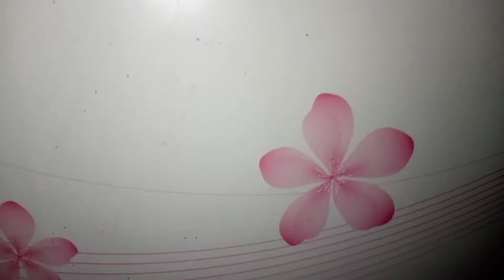Kitchen hacks | Professional kitchen hacks | Hacks that will make you pro | Ginger garlic storage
How to store ginger garlic
Kehsan aur adrak ko kaisay mehfooz karain?
Lehsan aur adrak ka zaiqa tabdeel na ho
Fresh ginger garlic
Professional way to store garlic/ginger
Preserve ginger garlic for long time
Freezer hacks
Vegetables storage hack
Nazo food secrets
5 easy kitchen hacks,
everyday kitchen hacks,
kitchen hacks in english,
123 go kitchen hacks in english,
123 go kitchen hacks,
123 go kitchen hacks in hindi,
genius kitchen hacks,
kitchen garden hacks,
37 great kitchen hacks,
kitchen hacks hindi,
kitchen hacks hacks,
kitchen hacks hindi mein,
kitchen hacks hashtags,
123 go kitchen hacks hindi,
123 go kitchen hacks hindi mein,
kitchen hacks ll useful kitchen tips ll അടുക്കള നുറുങ്ങുകള്,
33 useful kitchen hacks,
24 useful kitchen hacks,
| Easy Recipes | Quick Cooking idea Recipes | Stylish cubes of Paste | Stylish way of making Ginger Garlic Cube | Garlic Cube | Ginger Cube | Easy to use Paste | Time Saving Ideas | How to freez Ginger Garlic Paste |